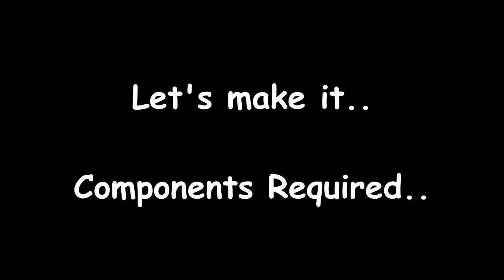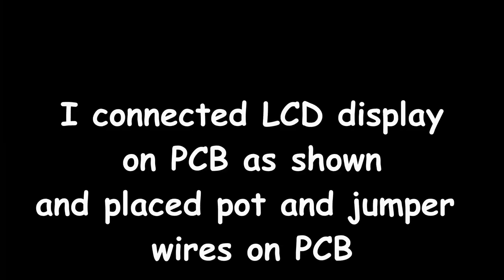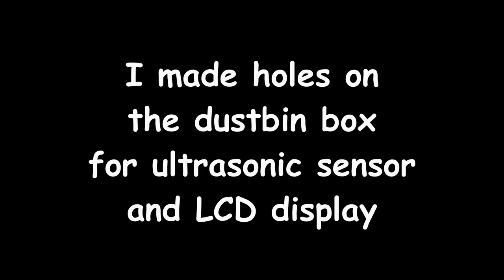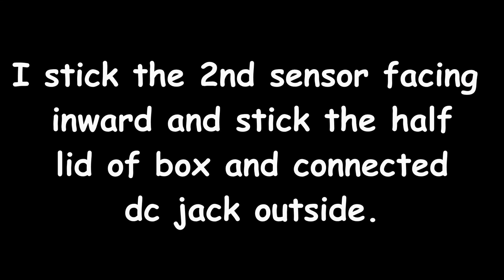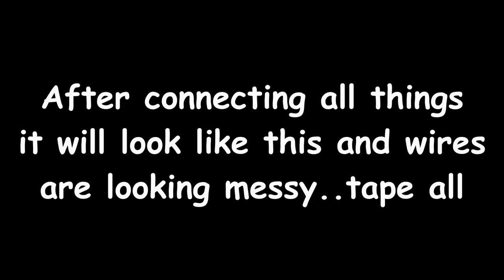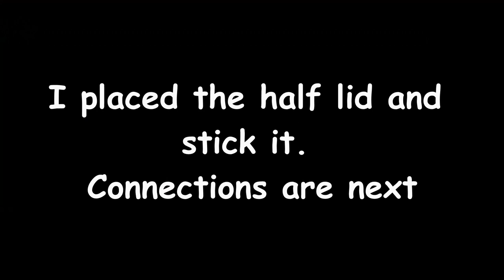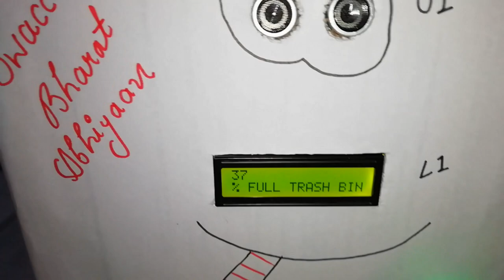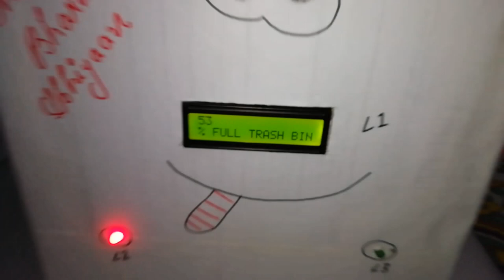DIY Smart Dustbin with garbage level monitoring | IOT based Garbage monitoring system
In this video I made a Smart Dustbin.
Smart Dustbin which monitors the garbage level in the dustbin and displays on the LCD.
Steps to buy the code & circuit diagram:-
2. Share the channel with your friends group
Links to buy components:
1.  Arduino Uno
2.  LCD display
3. 330 ohm resistor
4. 10K pot
5. Ultrasonic sensor
6. Servo Motor
7. LEDs
7. Dustbin
8. 12v Adapter
1. High
2. Cole gizmo
3. Elecktronomia sky high
4. Electro light
Thanks..
Terms you can use to find this video:
1. How to make Smart Dustbin using Garbage Level Monitoring ?
2. How to make Smart Dustbin using Garbage Level Monitoring at home ?
3. How to make Smart Dustbin using Garbage Level Monitoring for your home ?
4. Smart Dustbin using Garbage Level Monitoring kaise banaye ?
5. Ghar par Smart Dustbin using Garbage Level Monitoring kaise banaye ?
6. Arduino Uno se Smart Dustbin using Garbage Level Monitoring kaise banaye ?
7. How to make Smart Dustbin using Garbage Level Monitoring using Arduino Uno ?
8. Smart Dustbin using Garbage Level Monitoring kaise banaye ghar par ?
9. How to make Smart Dustbin using Garbage Level Monitoring at home ?
10. Electronics Project of Smart Dustbin using Garbage Level Monitoring using Arduino Uno .